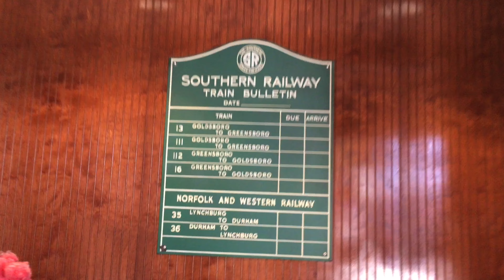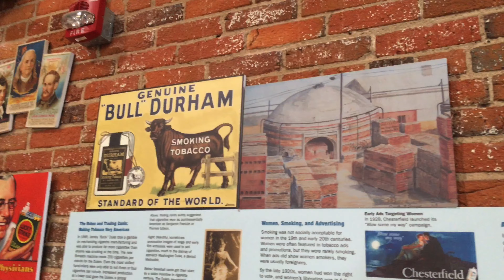Amtrak 74 in Durham, NC + Station tour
Durham, NC Piedmont train